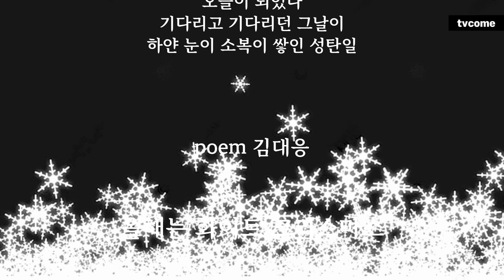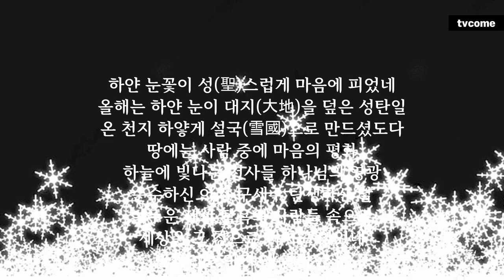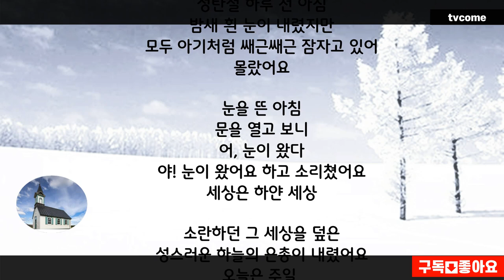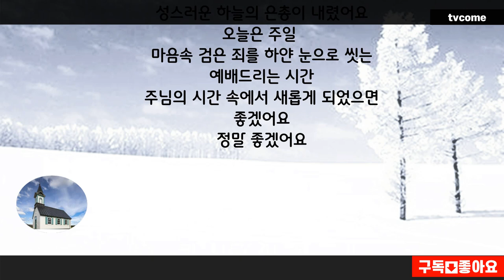[8년만의 화이트 크리스마스 2편의 시] 2 White Christmas Poems / 올해는 화이트 크리스마스 / 하얀 눈이 왔어요 / 김대응시인